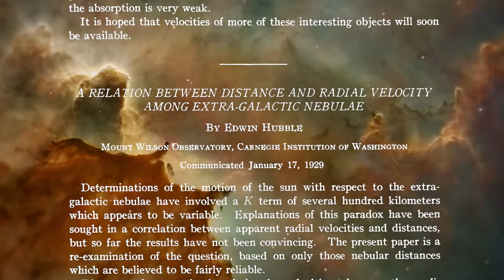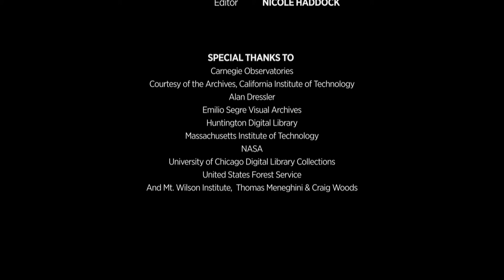PNAS Celebrates Edwin Hubble and George Ellery Hale